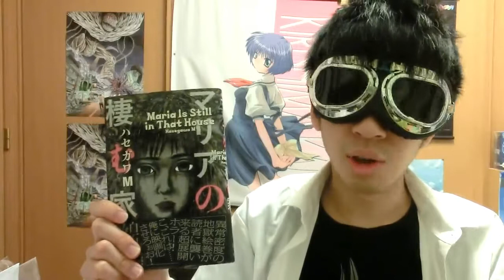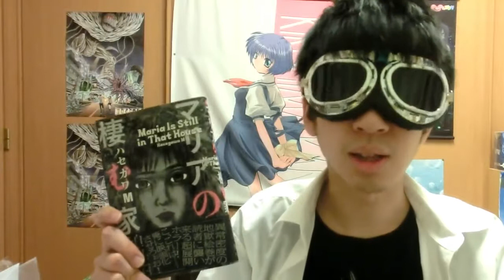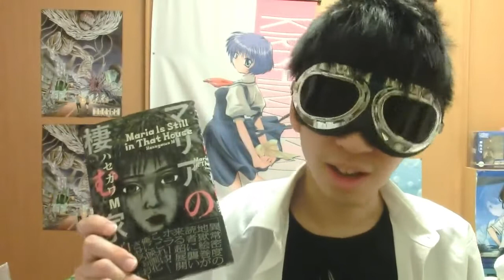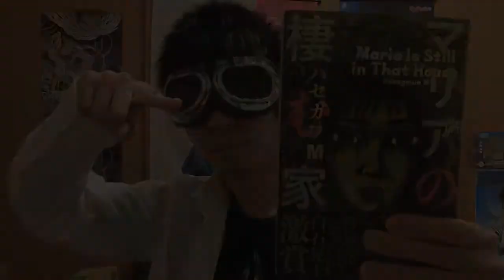【漫画紹介】絵が怖すぎるガチホラー『マリアの棲む家』【ホラー好き必見】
久しぶり(?)のガチホラーです。
絵がゾッとします。
Manga introduction

■【漫画詳細】
・原作者：ハセガワMさん
・BEAM COMIX (KADOKAWA)
■2019年3月11日発売
■ジャンル【狂気、ホラー】
■青年漫画

基本、自分の本棚にある漫画の紹介等をしています。

マンガが好きな方も好きじゃない方もゆったりと見ていただければ幸いです。